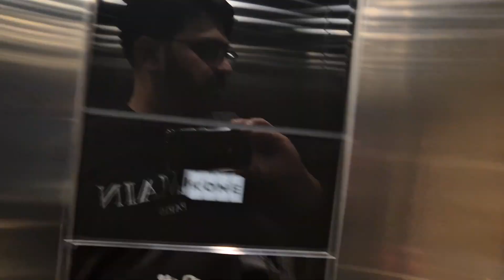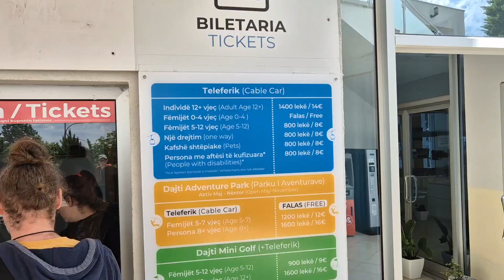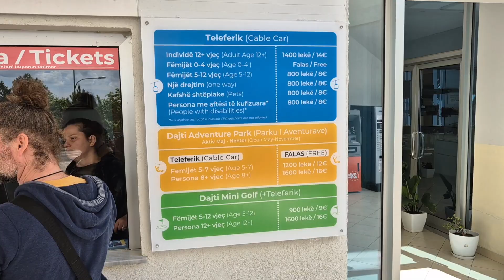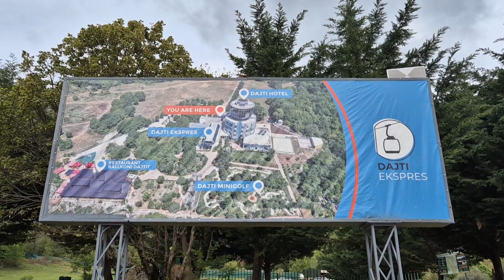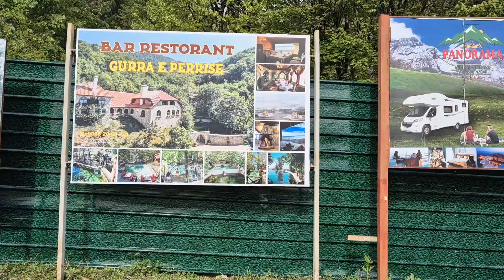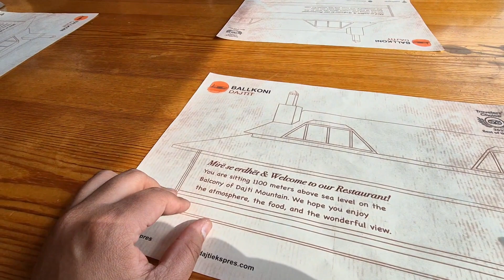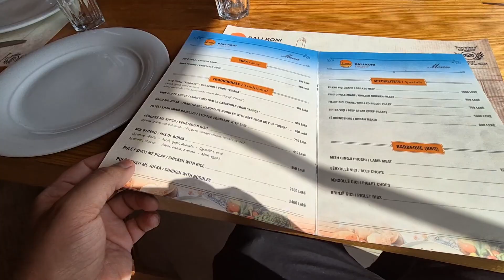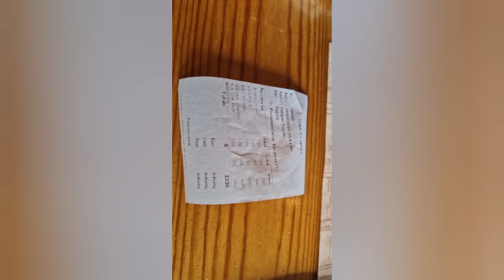Dajti Express Albania Triana 🇦🇱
Day out with mom and Dad Dajiti express.

24th April 2024.